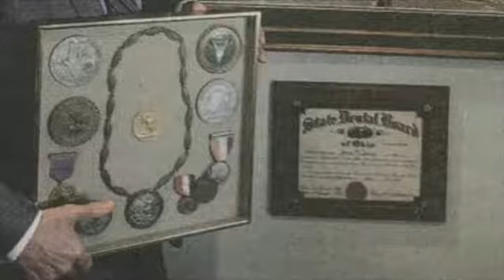Snatch, Clean, and Lift Olympian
Did you know this Ohio State Buckeye competed at the 1956 and 1960 Olympics and won a bronze and a silver medal, respectively?
James D. George is a retired American weightlifter. He competed at the 1956 and 1960 Olympics and won a bronze and a silver medal, respectively. George is the son of Bulgarian immigrants from Macedonia. His elder brother, Pete George, is also a retired Olympic weightlifter.